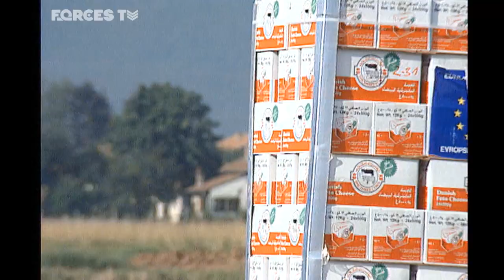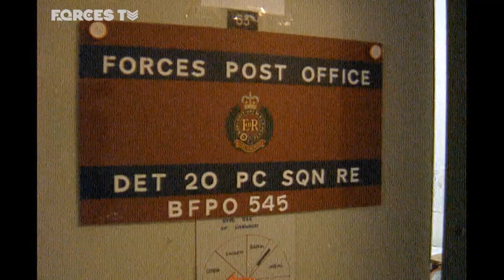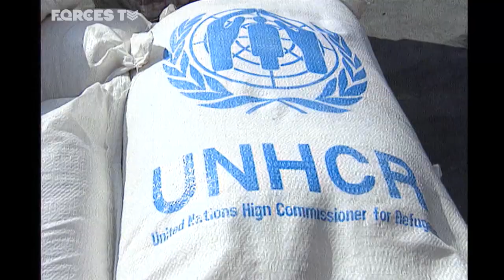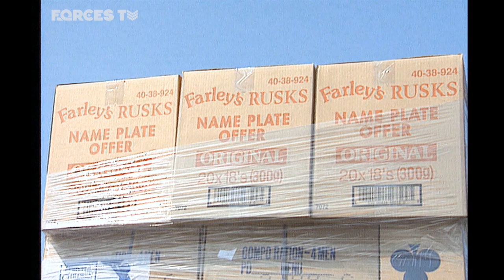Why RAF Pilots Had To Land Differently In Bosnia (1992 Documentary) | Forces TV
"The idea is to stay clear of ground fire". On the 2nd July 1992, RAF Hercules transports began flying humanitarian aid into Sarajevo as part of Operation Cheshire, a UN-sponsored mission. At the time, Forces News travelled in one of the RAF's mercy flights into the capital, Sarajevo.